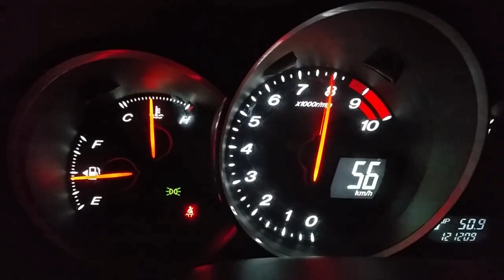CAR VLOG DIN NOUA MEA MAȘINA !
CAR VLOG în drum spre Brasov din Alfa Romeo 147, an 2004, 1.6 benzina 120cp.

Recomand mașina asta dacă ești începător‼️⚠️

Masina mea : Clio 4 RS 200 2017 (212HP)

ATV-ul meu   : Yamaha Grizzly 700 EPS 2013 (48HP)